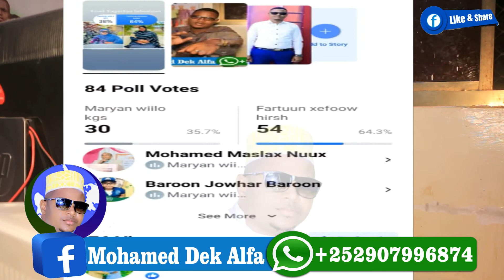Tartan Adag oo dhexmaray Fartuun adan Xefoow iyo Maryan Wiilo aqeebqaado si aad uga mid noqoto